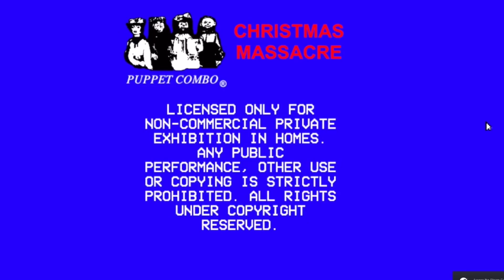THE MR. KLEAN CHRISTMAS SPECIAL EXTRAVAGANZA!!!